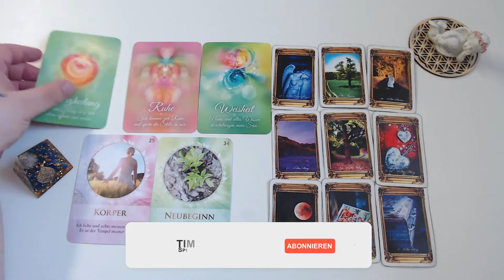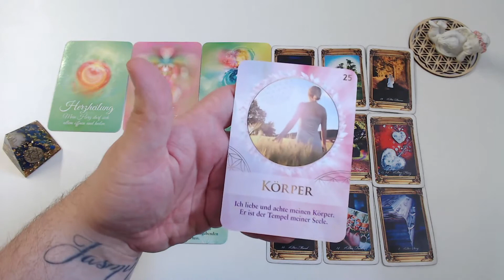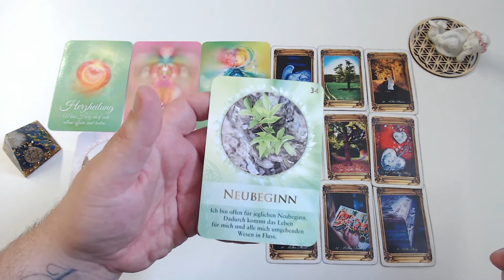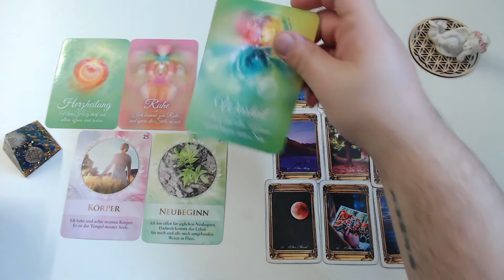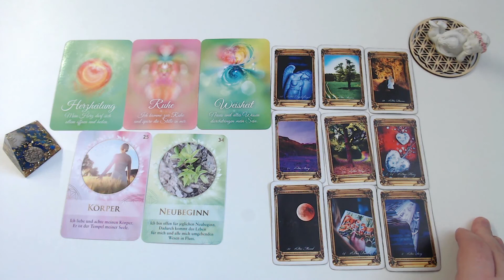TagesORAKEL 26.04.2021 - Was bringt DIR der Tag?